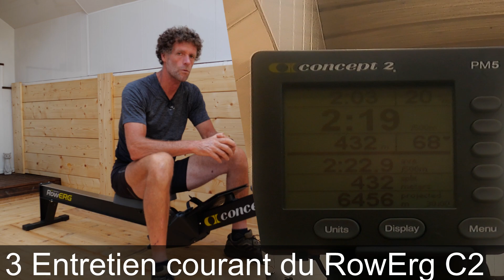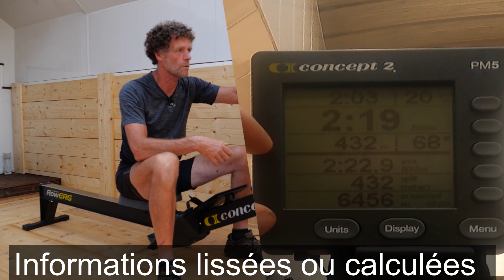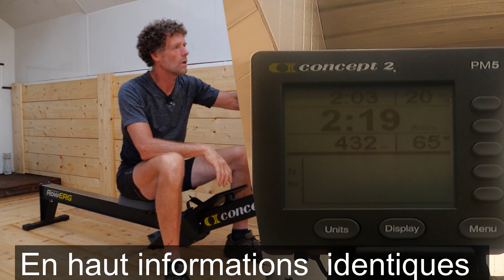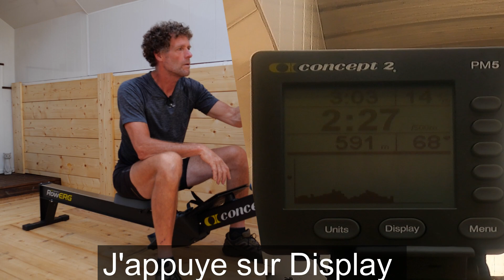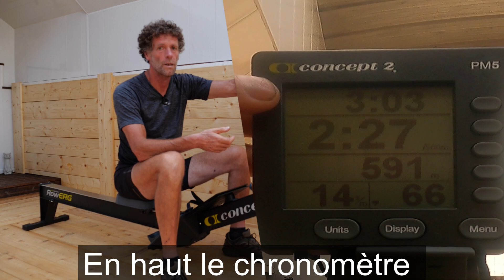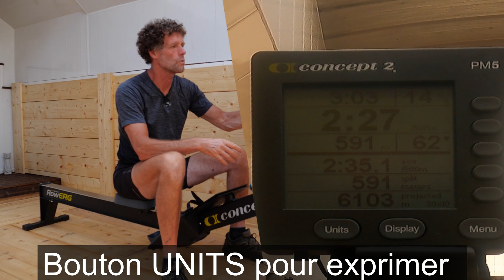Comment améliorer sa technique sur rameur, Brevet Aviron Indoor Niveau 1 Partie matériel.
TITRE DE CETTE VIDEO
CHAPITRES DE CETTE VIDEO
Une séance spécifique pour débutants aviron indoor afin de savoir comment améliorer sa technique sur rameur et préparer l'épreuve
 partie Matériel du Brevet Aviron Indoor Niveau 1 (ancien aviron de bronze  indoor) de la Fédération Française d'Aviron.

Specific session for indoor rowing beginners to prepare for the level 1 indoor rowing "Equipment" test (former indoor bronze rowing) of the French Rowing Federation.
VIDEOS ASSOCIEES
BESOIN D'AIDE POUR PROGRESSER
MATERIEL UTILISE POUR ENTRAINEMENTS ET SEANCES
►Mousse de siège de qualité : Coussin d'assise
►Pour mains fragiles : Gants Watersport
►Rameur fiable utilisé pour mes séances : RowErg Concept 2
►Autre rameur conseillé plus sympa dans un appartement et plus silencieux : WaterRower
►Ketllebells (aux dimensions officielles)

PROGRAMMES D'ENTRAINEMENT DE BASE GRATUITS EN LIGNE